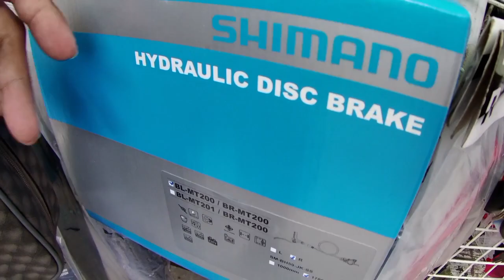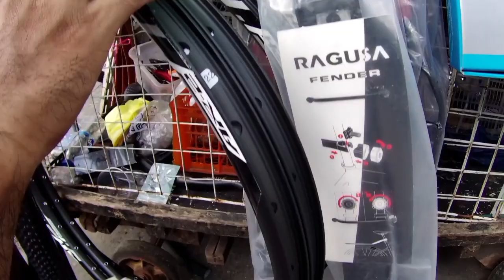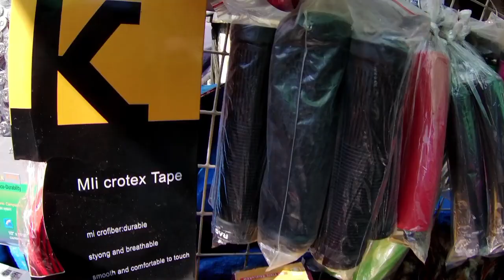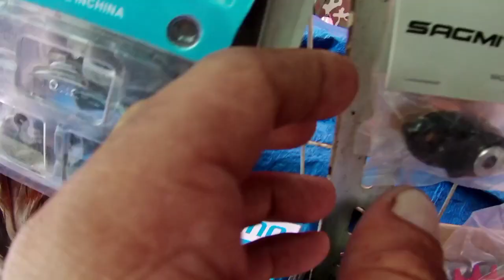DAMING LATAGAN NG BIKEPARTS SA QUIAPO|HANAP TAYO NG MURANG MURA AT LEGIT PARA DI SAYANG ANG PIRA.